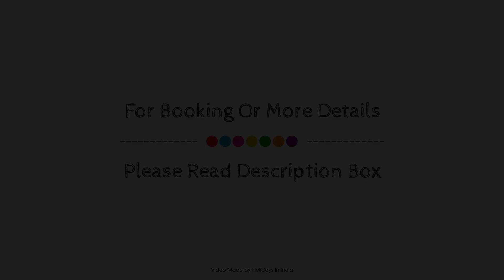Collection O 44381 Resova Club, Lucknow, India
Searching For
1. Collection O 44381 Resova Club - Lucknow
2. Collection O 44381 Resova Club - Lucknow Virtual Tour
3. Collection O 44381 Resova Club - Lucknow Rooms
4. Collection O 44381 Resova Club - Lucknow Amenities
5. Collection O 44381 Resova Club - Lucknow Videos
6. Collection O 44381 Resova Club - Lucknow Offers
7. Collection O 44381 Resova Club - Lucknow Deals
Audio Credit:
Track Title: Reasons To Hope
Artist: Reed Mathis